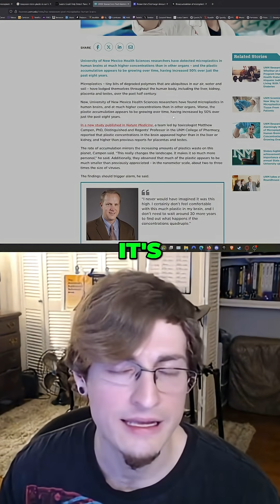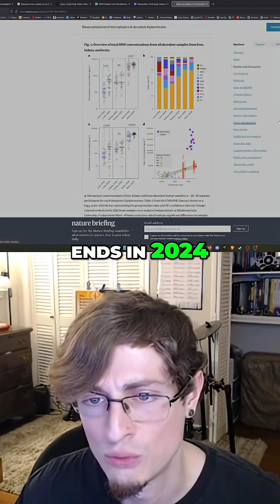Microplastics: Tracking Their Impact on Your Brain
This video explores the critical need for microplastic tracking and reveals their harmful effects within the body. Focus on their increasing presence and long-term impact on the brain.